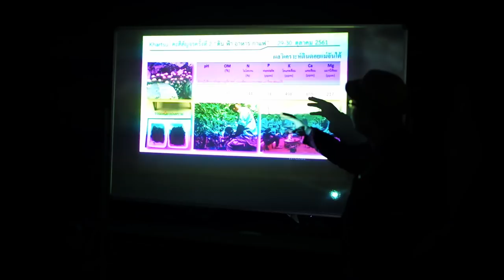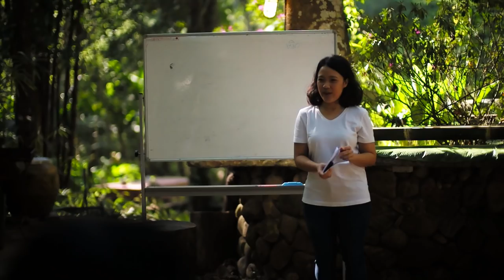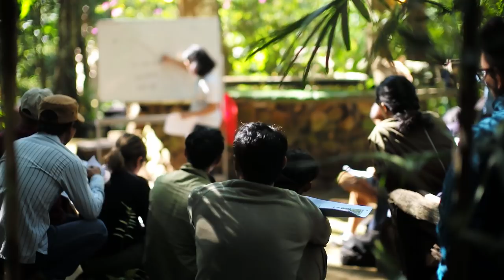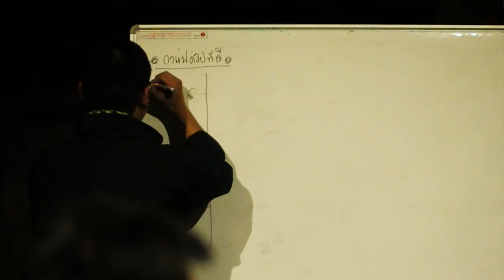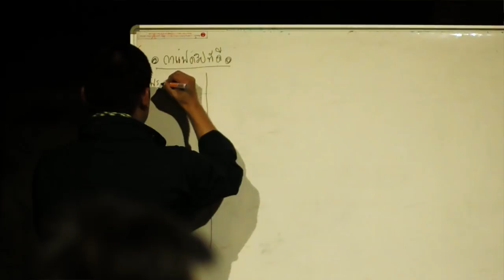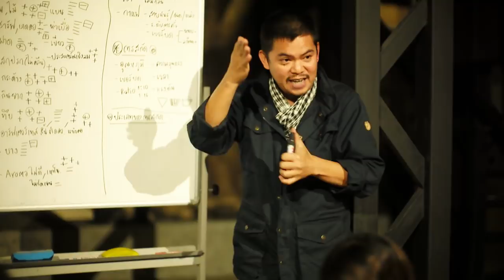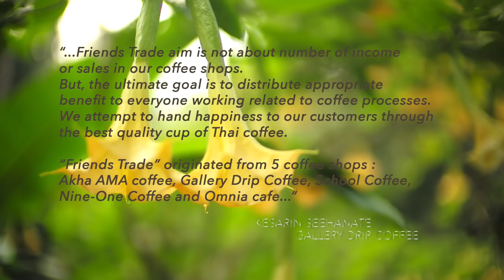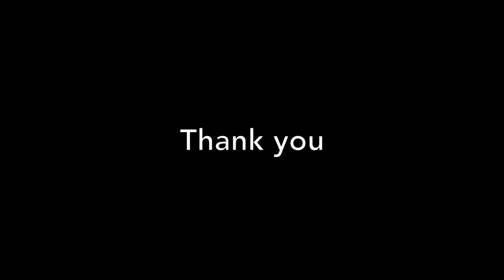Friends ​trade coffee : Thailand​ farmer camp 2018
Friends trade farmer camp 01

Harvest reason is coming, committed building up the  better drying  dome in processing station while the coffee cherries are almost well ripe and ready to pickup.
Tied with hope, the last few year of trying new processing but the important issue we need to concern is soil and plantation environment.
It’s perfect time for reunion.Visit to 9 -1 organic farm, sharing each other and  discussing for improvement.
This almost passing year, we  and Dr.Vassana collected soil fertility and plant nutrition analysis from group member farm and the cupping quality analyses for preparing the next year of harvest, not only better in taste but also better in environment too, the taste of the origin will shine above the taste of the processing.
Pleases follow, friends trade.